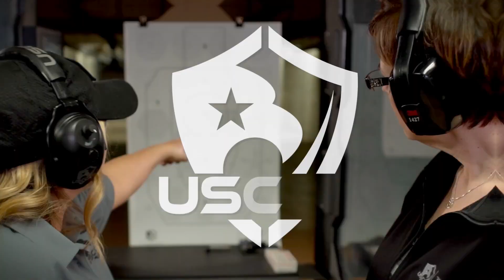Talk the Talk podcast with Rafterman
Welcome to the first episode of the Talk the Talk podcast, hosted by Kevyn Major Howard, famously known as Rafterman from the iconic film Full Metal Jacket. In this compelling episode, Kevyn sits down with Paul Martinez, Wild West District Manager at Delta Defense, and Hillary Jo, an Army Veteran and the proud winner of 2024 Super Bowl tickets from the Veteran Tickets Foundation (Vet Tix). Together, they share their unique stories of service, community, and the responsibility of keeping loved ones safe.